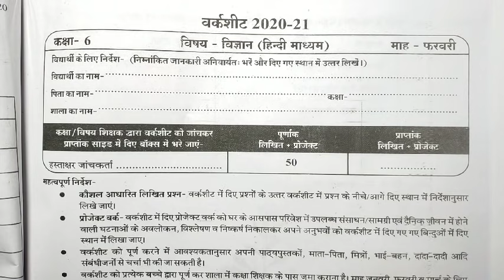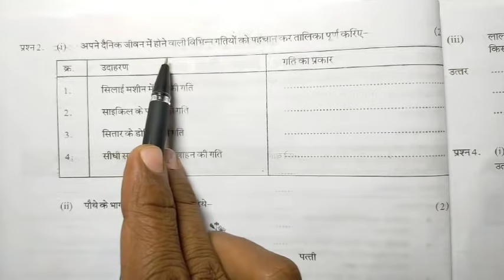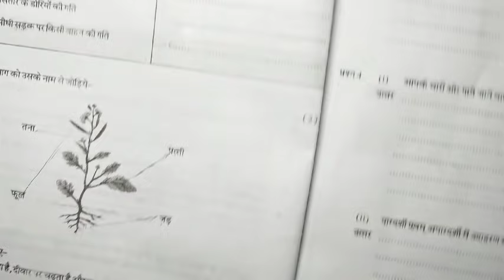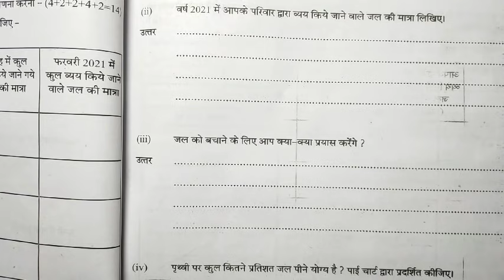6वीं विज्ञान वर्कशीट माह फरवरी पूरा हल 2021,class 6th science worksheet february 2021 full solution